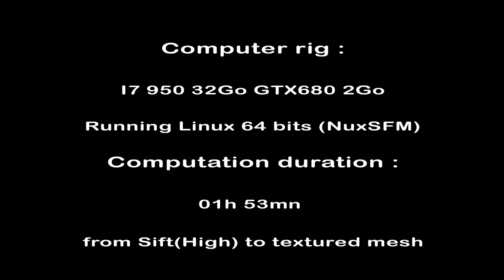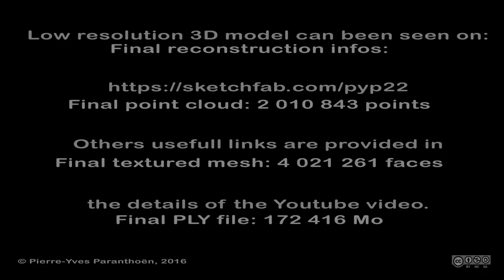[VALS_SFM_27] 3D reconstruction of Goustan, a rock sculpture, with openMVG and CMPMVS.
3D reconstruction of Goustan (sculptor Kito) done with an EOS 7D MKII, Sigma 18:300 mm . f/5.6 57 shoots. Computation duration : approx 2 hours running I7 950 under NuxSFM.

CMPMVS : by M. Jancosek, T. Pajdla. Multi-View Reconstruction Preserving Weakly-Supported Surfaces, CVPR 2011 - IEEE Conference on Computer Vision and Pattern Recognition 2011.